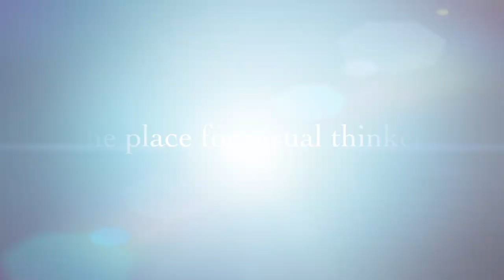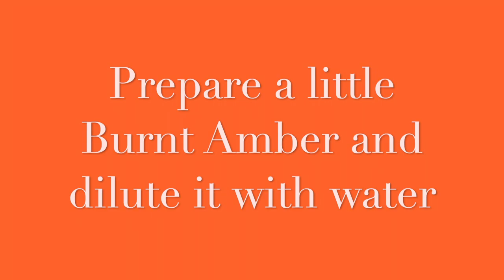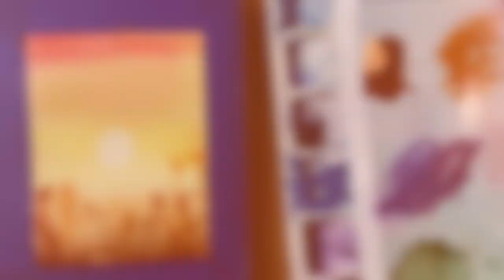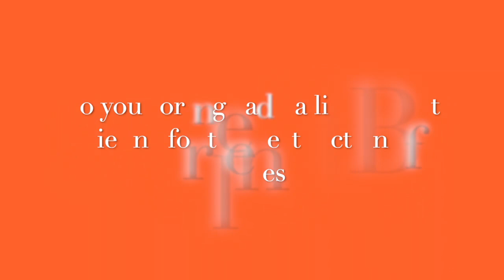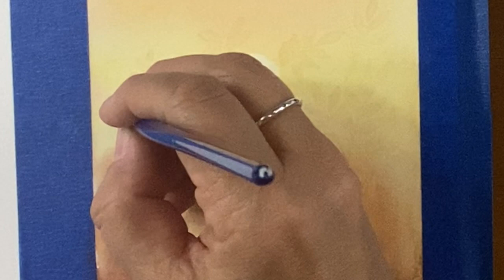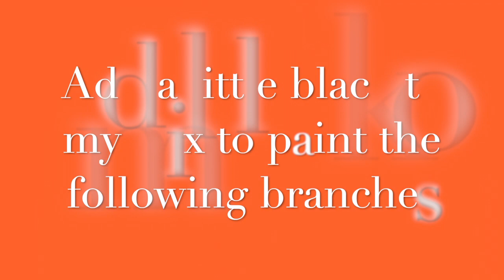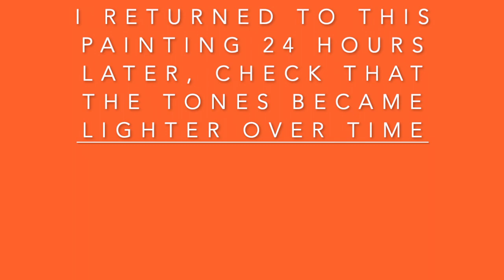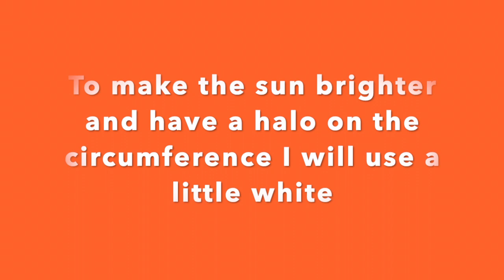How to paint a sunset with watercolors for beginners | Como pintar un atardecer con Acuarelas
This video is to show you how to paint a sunset and some plants  using watercolors. The materials
This video is about how I paint a sunset with watercolors step by step .
Materials are listed in the video!
Have fun!
En este video mostrare como yo pinto un atardecer con pinturas de  acuarelas paso a paso.
Los materiales esta mostrados en el video.
Hacer arte es mi trabajo de tiempo completo, apreciare mucho tu apoyo.

Holly VanDoren
Kathy Mooney
Ana L Duncan
Jill Haworth
Andrea Smeltzer
Christy Abbott
Emilie Springfield
LeeAnn Wanier
Jill Puranam
Fran Weiss
Fran Ragnone
Christy Abbottl
Windi Bevill Foster
Sarah Thacker
Chris Humphrey
Etsy Store: